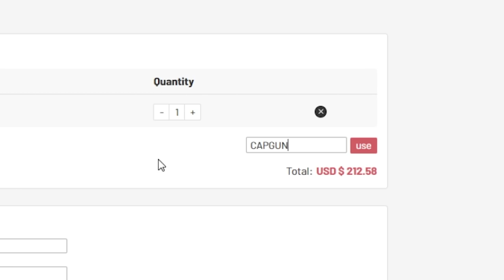85 UEL TOTGS Lucas Moura Team Takedown!!!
85 UEL TOTGS Lucas Moura Team Takedown vs @NerdFire !!!

Timestamps:
00:00 Intro
01:33 TTD
09:41 Completed Teams
09:48 Guessing
27:38 Game
34:04 Discards